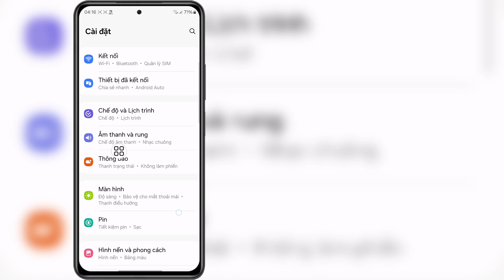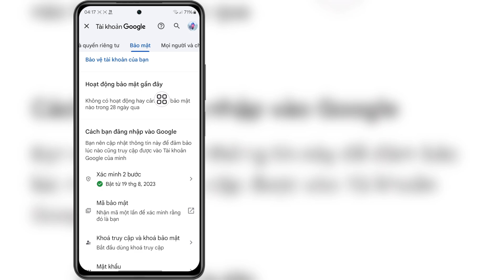Cách xóa tài khoản Gmail khỏi thiết bị khác (Quy trình mới)। Sing Out Gmail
Các yêu cầu liên quan khác 👇👇👇👇
cách xóa tài khoản gmail khỏi thiết bị khác
cách xóa tài khoản gmail khỏi thiết bị khác iphone
cách xóa tài khoản gmail khỏi thiết bị khác trên máy tính xách tay
đăng xuất tài khoản gmail
đăng xuất tài khoản gmail trên máy tính xách tay
đăng xuất tài khoản gmail trên iphone
đăng xuất tài khoản gmail khỏi mọi thiết bị
đăng xuất gmail trên iphone
đăng xuất gmail trên chrome

Video này hữu ích cho bạn. Nếu bạn có bất kỳ câu hỏi nào, vui lòng để lại bình luận bên dưới?

Cảm ơn bạn đã xem (Fast Sulustion 26)